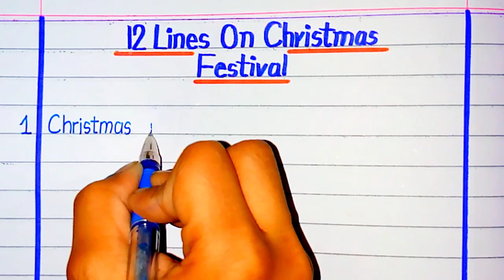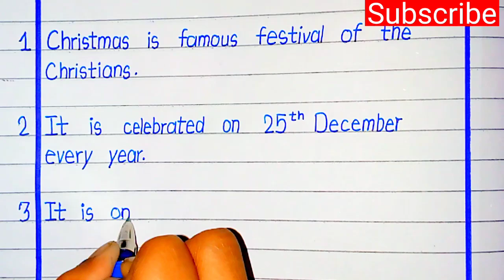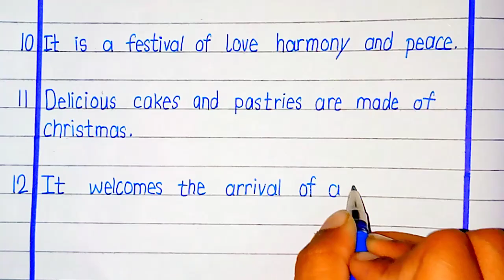Essay on Christmas day in English/Short essay on Christmas Day/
Essay on Christmas day in English/Short essay on Christmas Day/Christmas festival|

english